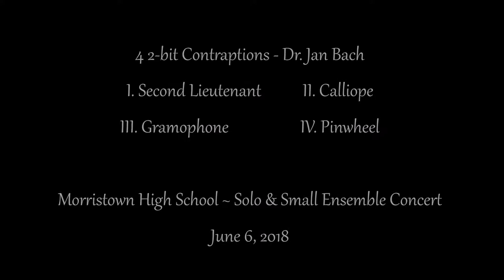4 2-Bit Contraptions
4 2-Bit Contraptions - Dr. Jan Bach
I. Second Lieutenant
II. Calliope
III. Gramophone
IV. Pinwheel